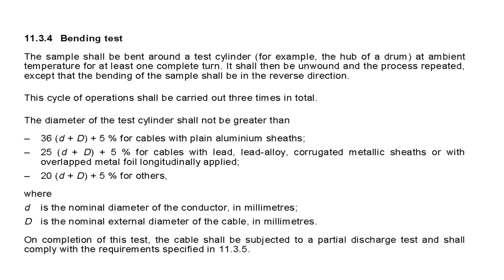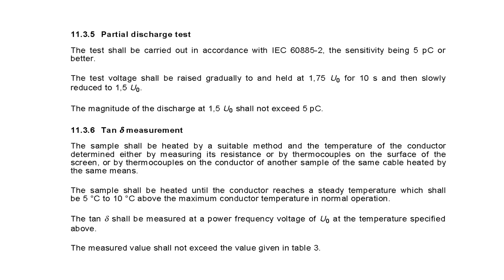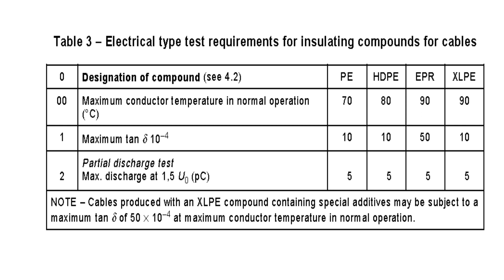CABLE BENDING TEST FOR POWER CABLES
SYED ABRAR ALI NED, SSUET, SEPCO DISCO